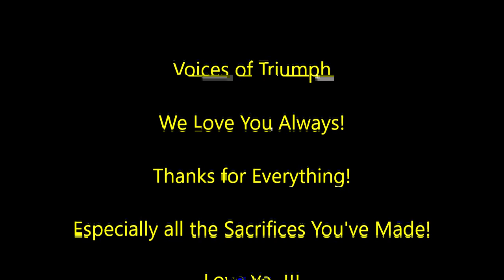VOT - Farewell Video for Director: David Hector *April 2019*